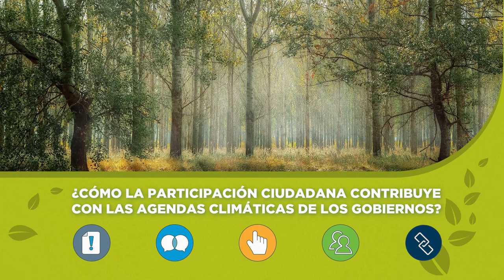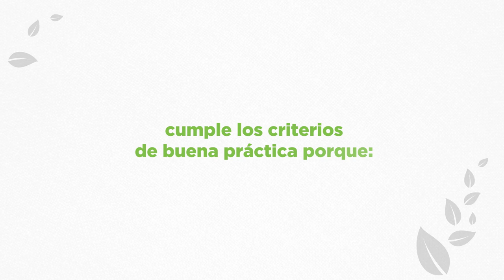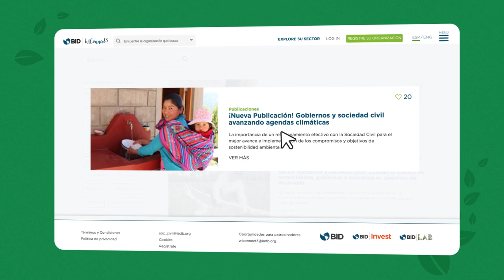Cómo las consultas públicas tienden puentes entre ciudadanos y gobiernos frente al cambio climático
En Chile sociedad civil y sector privado evalúan proyectos y proponen mejoras a las acciones del gobierno para mitigar el cambio climático. Esto posibilitó de manera colaborativa capacitar la ciudadanía, estructurar rendición de cuentas y asegurar sostenibilidad. Para saber más, entra a